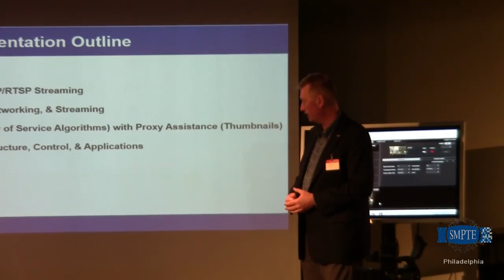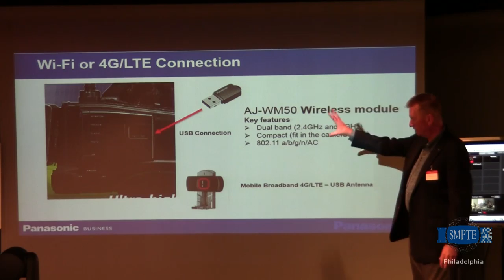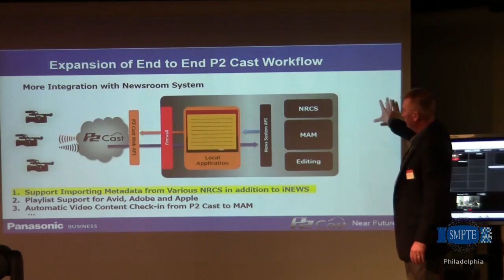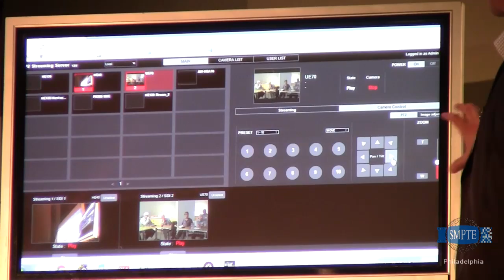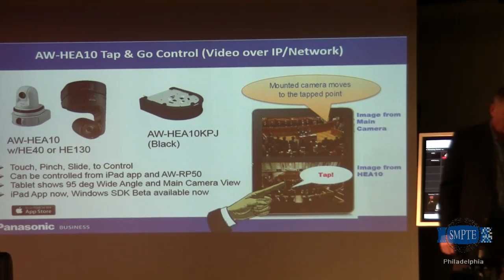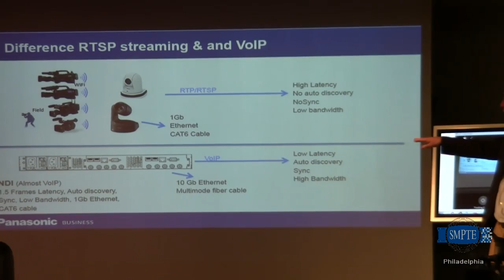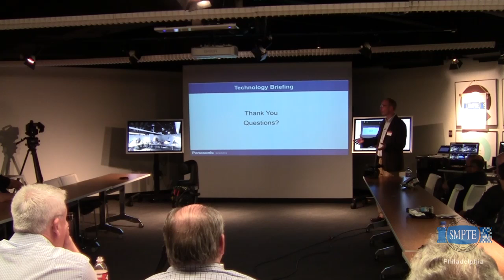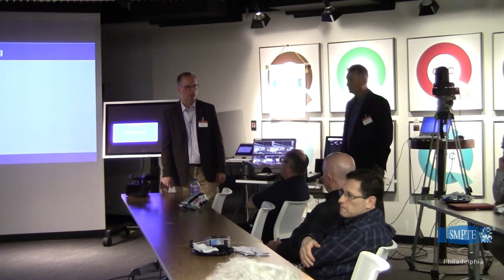Video Over IP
Video over IP is a hot topic as a way to migrate an SDI infrastructure to IP, gaining the flexibility to transition to 60p or 4K and keeping sync and latency properties associated with SDI.

Rick Lamb and Mike Bergeron from Panasonic discuss the emerging use of IP in video production from mezzanine compressed 4K to live 360 degree VR, from cost savings to simplifying deployment.

Visit Philasmpte.org